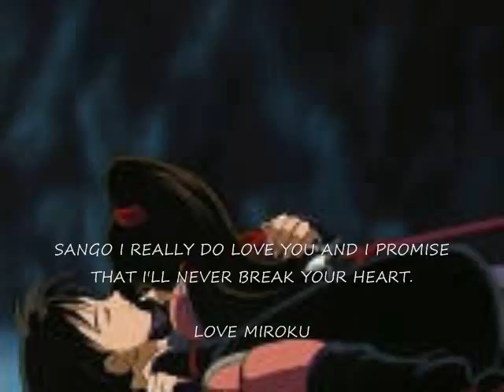Miroku 's Song to Sango I'll Never Break Your Heart